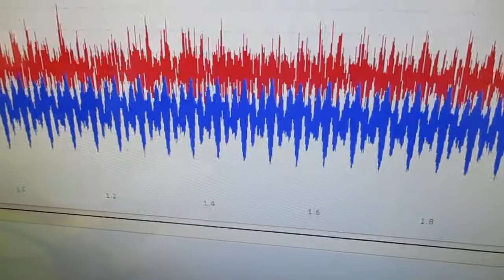オリジナル製品：超音波発振プローブを利用した超音波制御技術 ultrasonic-labo